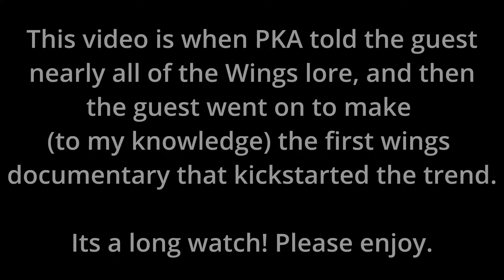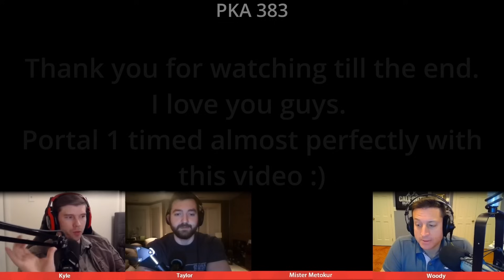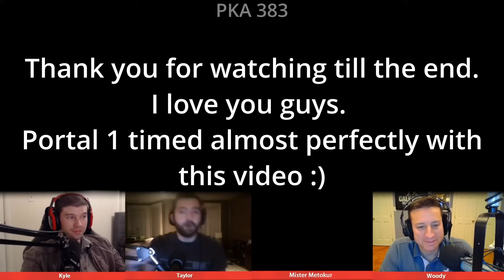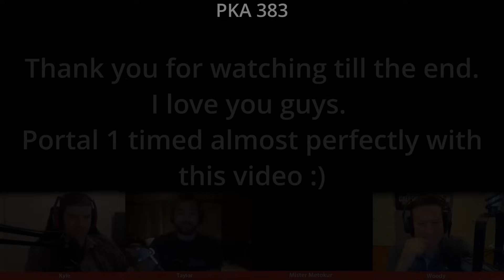Mr Metokur Learns All Of Wings History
list=PLpk_Gx2VGU3pyo0Mf_mlpNalsyGPQZ4ZP&si=0wCHNSOR21z8NBpr